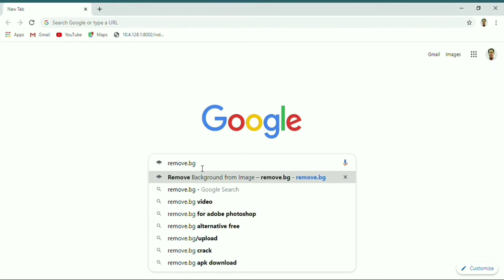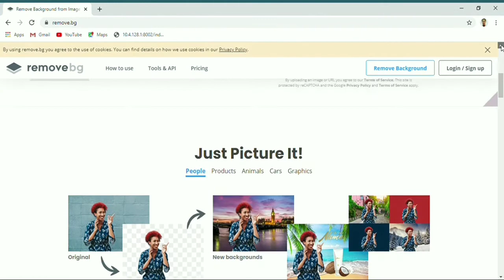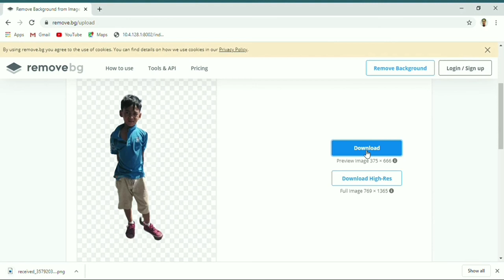How to remove a background on a photo without using any app.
Tutorial on how to remove a background on a photo